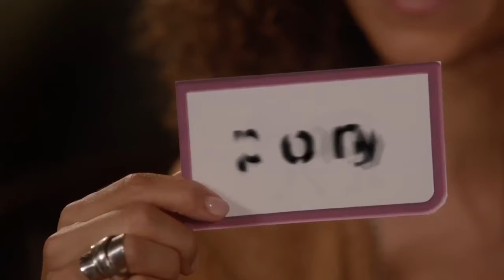The fosters season 4 episode 17 sneak peak